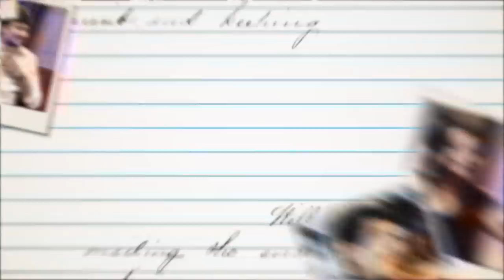My Beauty Secret Actress Khushbu Sundar | Puthuyugam Dairies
கோவில் கட்டிய ரசிகர்கள் - மனம் திறக்கும் நடிகை குஷ்பு